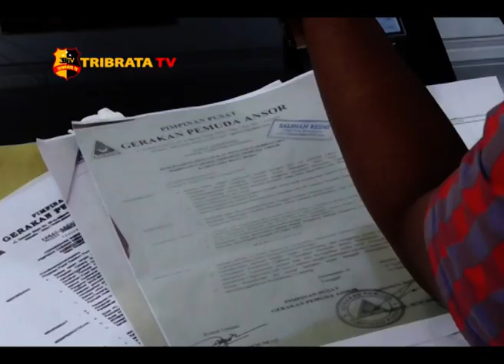GP ANSOR BATU BARA AUDENSI DENGAN DINAS PMPD